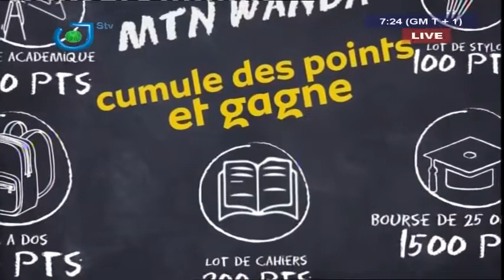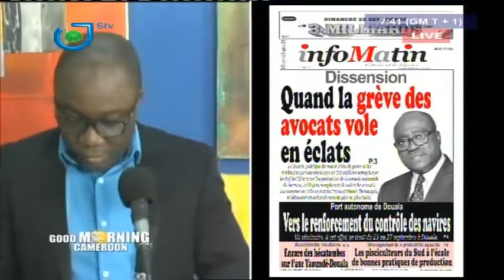STV - PRESS REVIEW/REVUE DE PRESSE - Friday 20th September 2019 - MUMAH MANDA & René Narcisse MOTTO